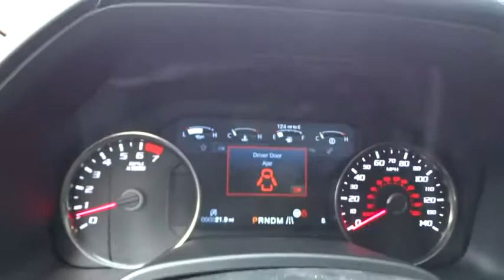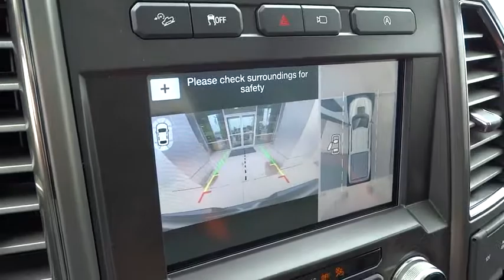2018 Ford F-150 Columbus, Lancaster, Central Ohio, Newark, Athens, OH CF18006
2018 Ford F-150
2018 Ford F-150 RAPTOR 4WD SUPERCREW 5.5' BOX - Stock#: CF18006 - VIN#: 1FTFW1RG6JFA29497

2840 N. Columbus St.